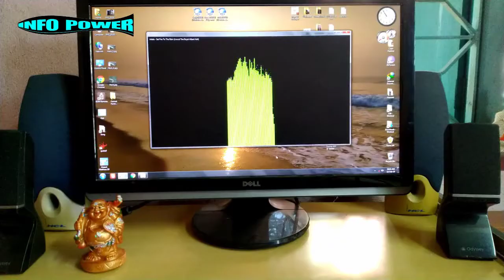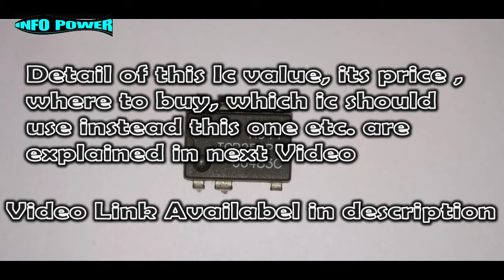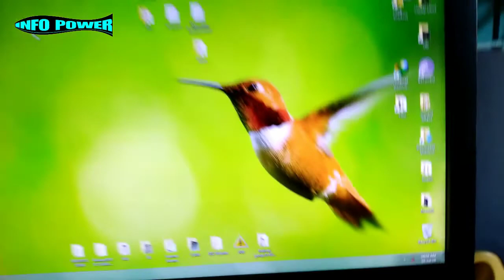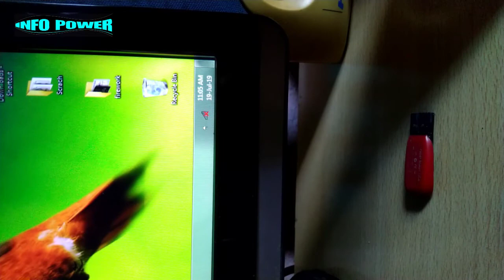Dell Monitor Power Off Automatically after 1-3 Minutes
▼ Hello Brother I really Need Ur help to continue my experiments ▼

Monitor Power Off Automatically after 1-3 Minutes .
And work again for 1-3 min after Turning the power On/off.
Problem Fixed. Have a look.